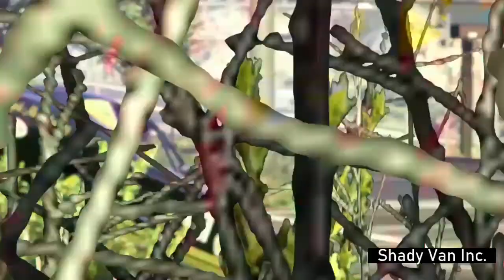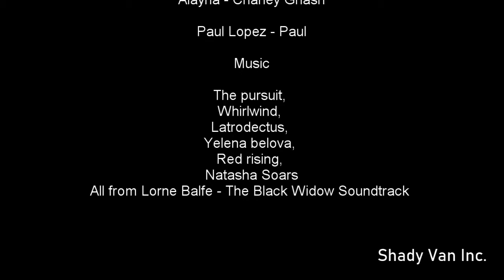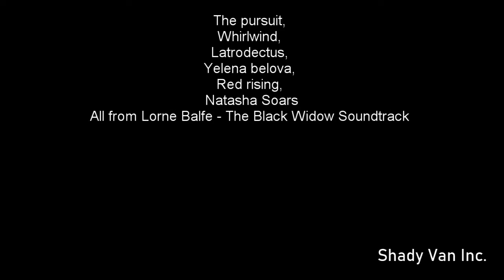GTAV - Contracts - The Pilot - Season 1 Episode 1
Angel Marie stars in the Pilot episode of Contracts.
Contracted to free a man from captivity, Angel Marie (Robin Taylor), Pen Sylvester (Troy Kane R), Charley Gnash (Alayna) and Paul (Paul Lopez) spring into Bollingbroke, Shady Van Inc style.